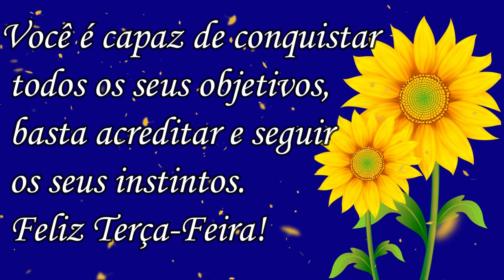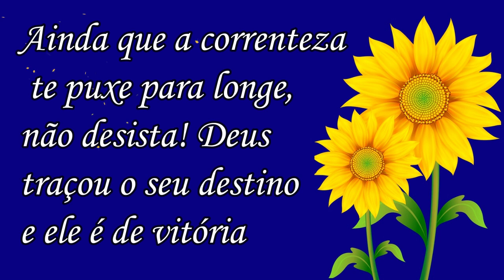Bom Dia / Iluminada Terça Feira! Lindo Vídeo!